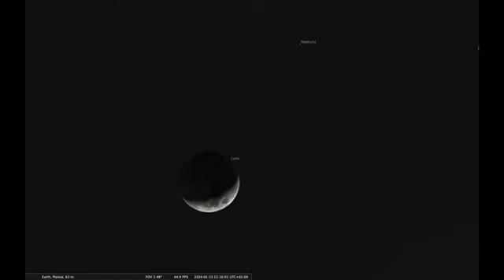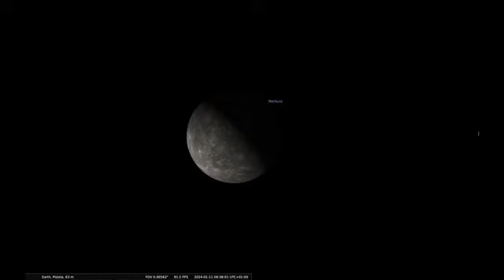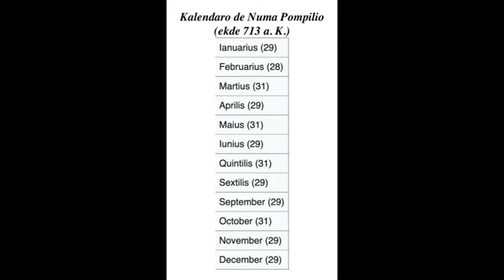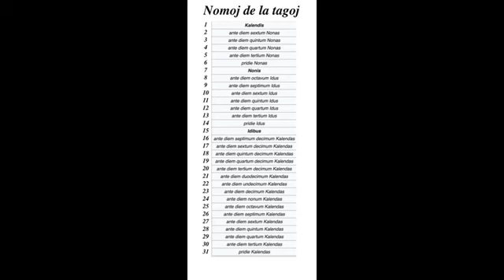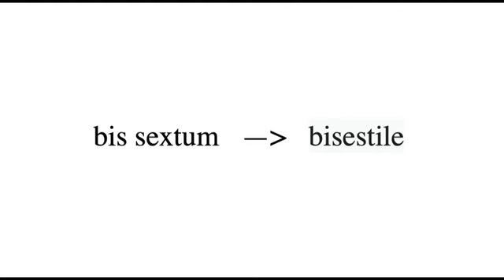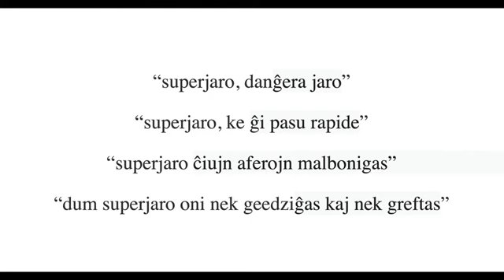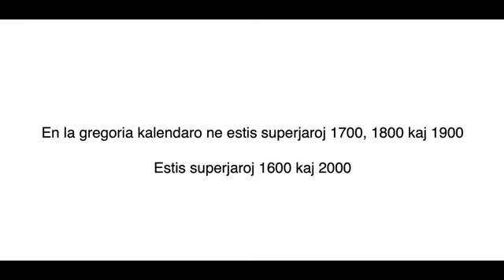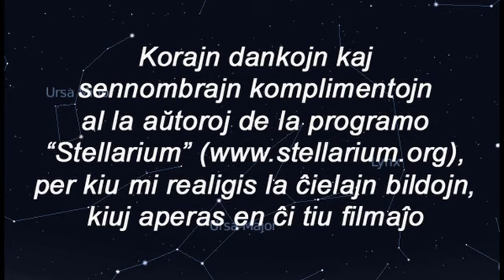Stelesperanto 043 - 01.01.2024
Stelesperanto 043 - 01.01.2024 fare de Nikola Morandi